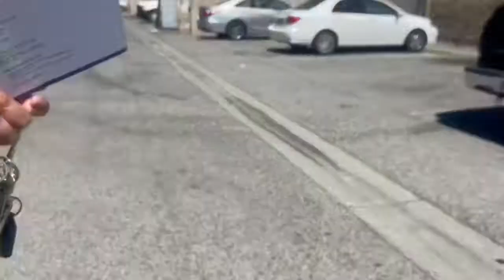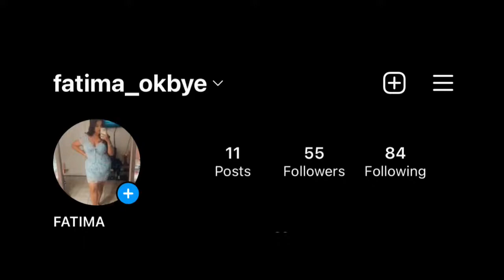I cried with the present I got on my birthday +15ñera+nana bday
My birthday last year